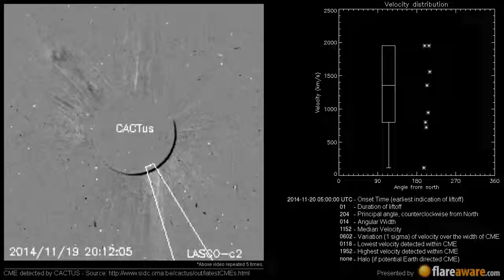A Non Earth directed CME at 2014-11-20 05:00:00 UTC